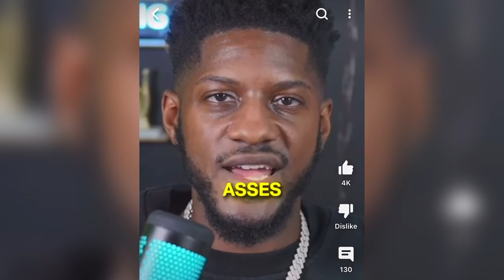Rection To Aristotle Investments : The Most Important Job As A Parent